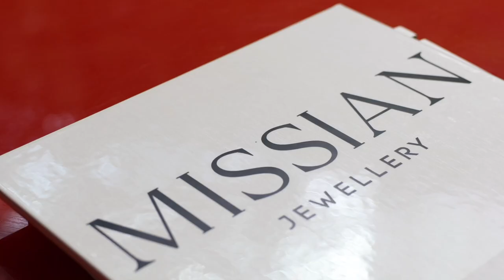Evento Link Lisboa - Networking e conteúdo sobre personal branding para te ajudar nos negócios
Para saber mais sobre as próximas edições do Link Up, fale conosco via direct do instagram nos perfis @carolinecaracasmarketing ou @leeinparadise.

Temos uma lista de espera e avisaremos a quem estiver nela prioritariamente. Faça contato conosco sobre o evento ou sobre consultorias individuais sobre personal branding e imagem pessoal.

Siga o nosso trabalho no instagram: @carolinecaracasmarketing e @leeinparadise